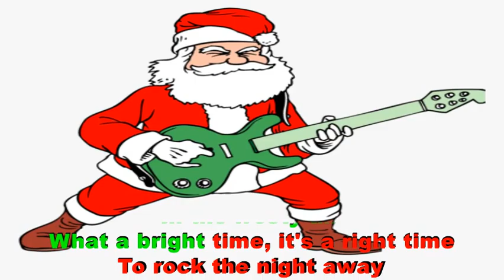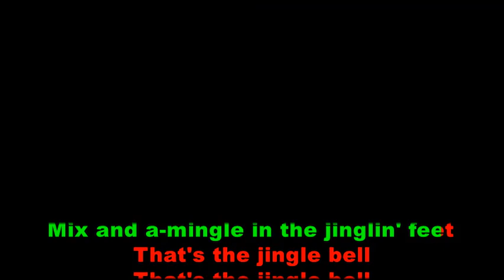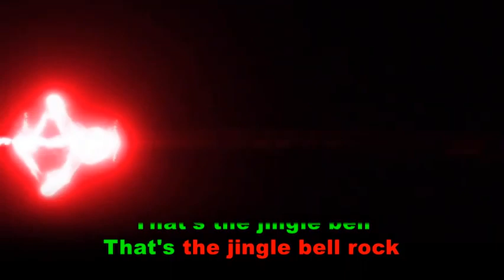Jingle Bell Rock karaoke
Lagu - lagu liturgi dan rohani gereja.                                                                                                                Apabila berkenan silahkan bebas dipergunakan sebagai musik iringan Misa / ibadat atau berlatih vokal  koor / solo.                                                                                                                                                                                                                            Semoga chanel ini bermanfaat.

salam FK